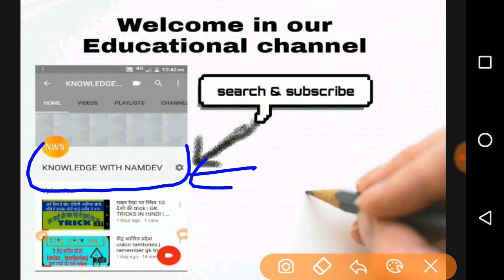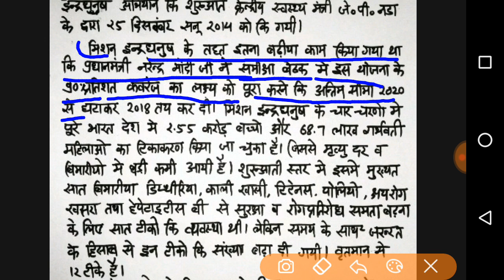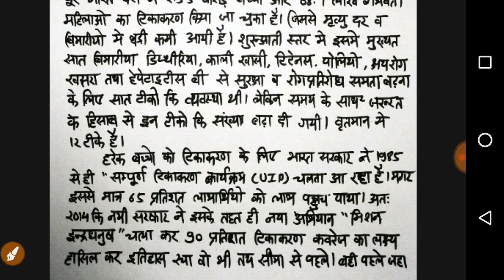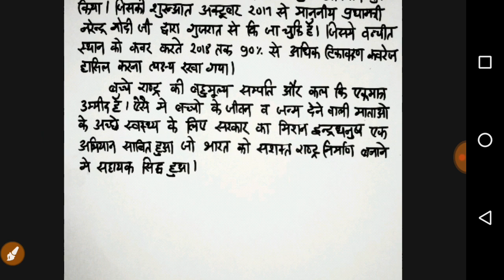Essay on mission indradhanush/hindi nibandh for ssc cgl tire 3/uppcs mains essay/upsc essay in hindi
In this video we are detail discuss about
ssc tier 3 2018
ssc tier 3 2017
ssc cgl tier 3 question paper pdf
ssc cgl tier 3 syllabus
ssc tier 3 exam date
ssc cgl tier 3 answer sheet
Ssc descriptive paper | 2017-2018 essay on | for ssc cgl chsl | tire 3 & 2 letter write | in hindi
ssc cgl letter writing, cbse letter format, essay writing, types of letter, cgl letter, formal letter, ssc descriptive paper, ssc tire 3, ssc chal descriptive
Essay is one of the most important paper in UPSC Civil Services Mains Exam. It comprises of one essay of about 2500 words and carries 250 marks. Therefore, it is necessary to have a fair selection of the essay and maintain the flow with regard to your thoughts.
How do I prepare for the IAS Mains essay paper?
up pcs 2018 form
uppcs syllabus
uppsc recruitment 2018
up pcs j result
uppcs 2017 exam date
uppcs exam date 2018
uppsc calendar 2018
uppcs pre result 2017
uppsc essay in hindi
uppcs essay paper 2016
pcs essay topics
uppcs mains essay paper 2016
uppsc essay syllabus
upsc essay in hindi pdf
up pcs mains essay paper 2015
upsc essay writing examples in hindi
essay for upsc in hindi
upsc essay writing in hindi pdf
pcs essay topics
essay in hindi for pcs exam
up pcs essay paper 2016
mission indradhanush pdf
mission indradhanush pib
mission indradhanush vaccine schedule
mission indradhanush diseases
mission indradhanush upsc
mission indradhanush gktoday
mission indradhanush banking
mission indradhanush vaccination schedule